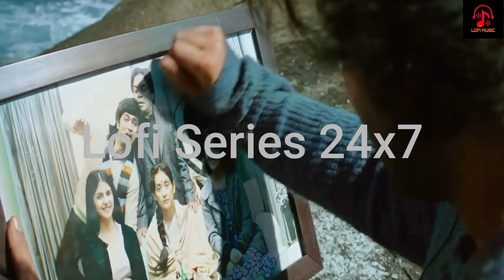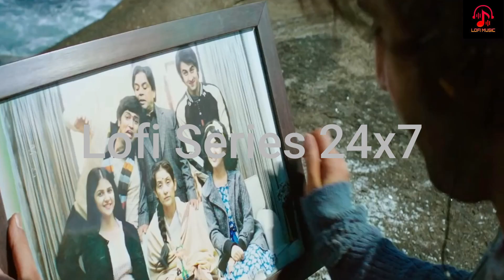Sanju: KAR HAR MAIDAAN FATEH Full Video Song | Ranbir Kapoor | Rajkumar Hirani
Presenting “Kar Har Maidaan Fateh” Full Video Song, a song about hope and courage. Based on the life of Bollywood star Sanjay Dutt, and directed by Rajkumar Hirani,  A Vinod Chopra Films and Rajkumar Hirani Films production, presented by Fox Star Studios, the movie stars Ranbir Kapoor, Paresh Rawal and Manisha Koirala in the lead.

Set as Caller Tune:
Set "Kar Har Maidaan Fateh" as your caller tune - sms SANJU6 To 54646
Set "Kar Har Maidaan Fateh - Pighalade Janjire" as your caller tune - ssms SANJU7 To 54646
Set "Kar Har Maidaan Fateh - Ghayal Parinda" as your caller tune -  sms SANJU8 To 54646
Set "Kar Har Maidaan Fateh - In Gardishon Ke Baadal" as your caller tune -sms SANJU9 To 54646
Set "Kar Har Maidaan Fateh - Teri Koshishen" as your caller tune - sms SANJU10 To 54646
Song: Kar Har Maidaan Fateh
Singers: Sukhwinder Singh & Shreya Ghoshal
Lyrics: Shekhar Astitwa
Song Programmed by: Vikram Montrose
Additional Programming: Bibhuti Gogoi
Sound Design: Utpal Das
Live Percussions: Pratap Rath
Live Guitars: Ishaan Das
Drums: Zorran Mendonsa
Violins: Kailash Patra
Vocals & Live recorded by: Kittu Myakal
Asst. Recording Engineer: Urmila Sutar
Recording Studio: Soundideaz Studio
Mixed by: Steve Fitzmaurice
Operator Codes:
1.Kar Har Maidaan Fateh

2.Kar Har Maidaan Fateh - Pighalade Janjire

3.Kar Har Maidaan Fateh - Ghayal Parinda

4.Kar Har Maidaan Fateh - In Gardishon Ke Baadal

5.Kar Har Maidaan Fateh - Teri Koshishen